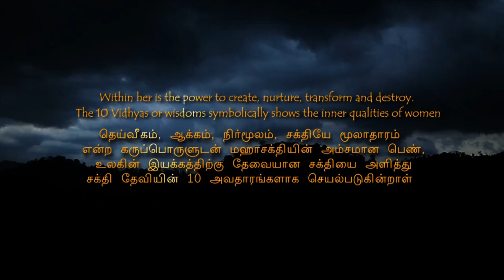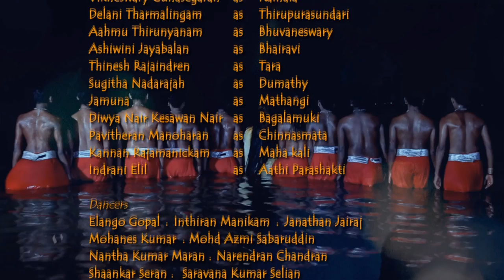Shakti Returns - Dasamahavidya * Divinity * Dynamic* Destruction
10 Vidyas resides in every women...She is Kamala ( The one dwells in prosperity), Tripurasundari ( The most beautiful in three worlds) , Bhuvaneswary ( The mother Earth) Tara ( Justice) , Bhairaivi ( The Fighter) , Matangi ( The Educator), Bagalamuki ( Who paralizes the enemy) , Chinnamasta ( The Liberator of Desire) ,Dumathy ( Auspicious in inauspicious), and Mahakali ( The destroyer of evil force) ..She is creator, the one who nurture and the one who destroys. SHAKTI RETURNS in every women that needs...
A production of Asthana Arts, with Sollisai Nation of Dr. Burn and Wickneswaran Kaliaperumal of Ugly Duckling, we present to you ..The video of Shakti Returns...in conjunction SHAKTI RETURNS dance and theater production @ Penang and Johor 2015.

Composition & Lyrics: Maka Dr. Burn Athiruban
Vocal : Gayathri Vadivel & Maka Dr. Burn Athiruban
Veenai : Kabbil Rajj
Konnakkul :Ashwin Ravindren

Casts :
Renetha As Shakti
Joshua Benedict As Villain

Dasamahavidya

Vikneswary Gunasegaran As Kamala
Delani Tharmalingam As Thirupurasundari
Aahmu Thirunyanam as Bhuvaneswary
Thinesh Rajaindren as Tara
Ashiwini Jayabalan as Bhairavi
Jamuna Morgan as Matangi
Sugitha Nadarajah as Dumathy
Diwya Nair Kesawan Nair as Bagalamuki
Pavitheran Manoharan As Chinnamasta
Kannan Rajamanickam As Maha kali
Indrani Elil as Aathi Parashakti

Dancers :
Annamalai Chandrasegaran
Elango Munian
Inthiran Manikam
Janathan Jairaj
Mohanes Kumar
Mohd Azmi Sabaruddin
Nantha Kumar Maran
Narendran Chandran
Shaankar Seran
Saravana Kumar Selian
Saranyan Selvaraj
Putra Abdul Rahman

Styling & Make up :
Apsara Asia / Kannan Rajamanickam
Shaveera Creation / Paviteranraj Manoharan
Ardana Haran / Hari Haran Arasu

Director :
Wickneswaran Kaliaperumal ( Ugly Ducklings)

Choregrapher :
Ashiwni Jayabalan

Artistic Director :
Ray Mooventhiran ( Asthana Arts)

Producer:
Ravi Shanker ( Asthana Arts)